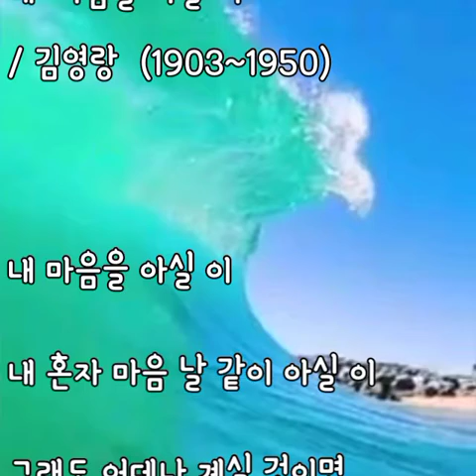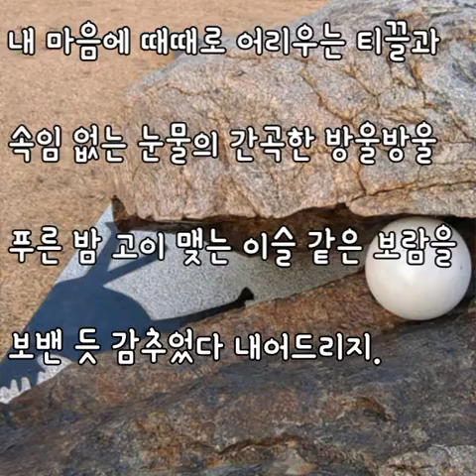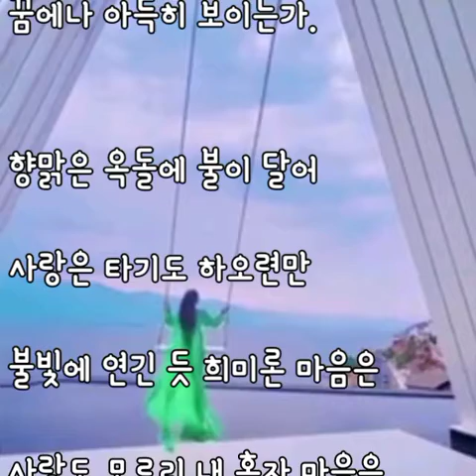내 마음을 아실 이 (김영랑)